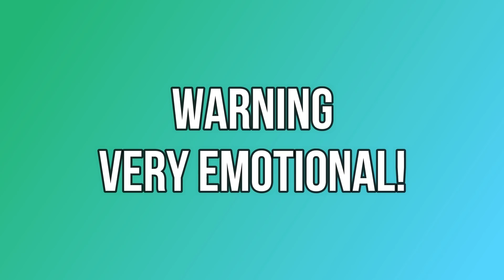TRANSFORMING ACE INTO ME **WIFE'S CUTE REACTION**